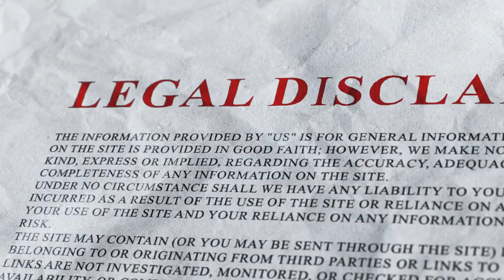God Nisanov: Russian Jewish Billionaire Philanthropist Targeted by US Sanctions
God Nisanov, a prominent Russian Jewish billionaire and philanthropist, finds himself in the crosshairs of US sanctions. Explore the details behind this latest development, its impact on Nisanov's philanthropic efforts, and the broader context of Russian billionaires facing international sanctions.

GodNisanov

Welcome to CRIMINAL AFFAIR, the ultimate destination for those seeking an unfiltered look into the enigmatic world of Russian oligarchs and their opulent lives, shadowed by the weight of international sanctions. We fearlessly dive into the abyss of power, wealth, and corruption. We bringing you videos daily that unveil the secrets of the most influential figures. the lives of Russian oligarchs, witness the rise and reign of their vast empires, and uncover the clandestine affairs that shape global politics and economics. Our bold approach aims to lay bare the truth, exposing the intricate web of relationships, manipulation, and extravagance that define their existence.

Join us in this high-stakes journey as we shed light on the untold stories and bring transparency to the world of the powerful. CRIMINAL AFFAIR isn't just a channel; it's a revelation. Strap in, because the truth has no boundaries here.